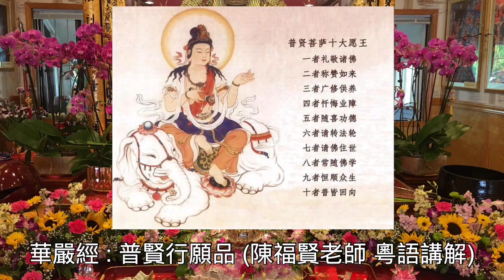《華嚴經 : 普賢行願品 *2B》 (陳福賢老師 粵語講解)